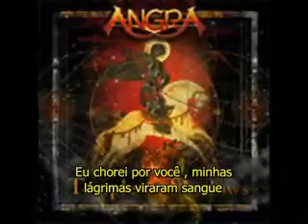Angra - Bleeding heart - Legendado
Legendado por DewingJunior_do Pontal.